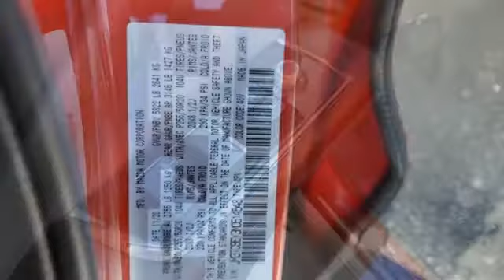New 2021 Mazda CX-9 Roswell GA Atlanta, GA #514548 - SOLD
Year: 2021
Make: Mazda
Model: CX-9
Trim: Signature
Engine: 2.5L 4-Cylinder
Transmission: 6-Speed Automatic
Color: Red
Interior: Deep Chestnut
Stock #: 514548
VIN: JM3TCBEY3M0514548
 $3,201 off MSRP! Soul Red Crystal Metallic 2021 Mazda CX-9 Signature AWD 6-Speed Automatic 2.5L 4-CylinderbrMobile Clear Shield, WIndow Tint, AWD.br20/26 City/Highway MPG

Address:
11185 Alpharetta Hwy